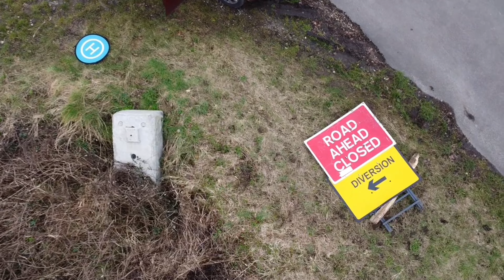DJI Mini 2 se Quickshots Test And Getting Used To The Controls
Took the drone to a remote spot in the countryside to test the quickshots feature on the DJI Mini 2 se. Also to send it up and away with not so many trees around and play with the controls a bit. Great fun.

'The Right Path'
'Sticks'
'Moving Up'